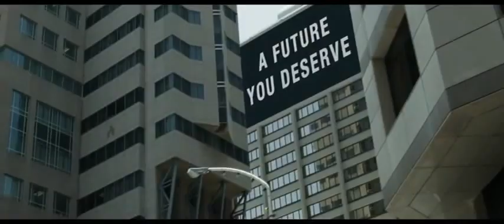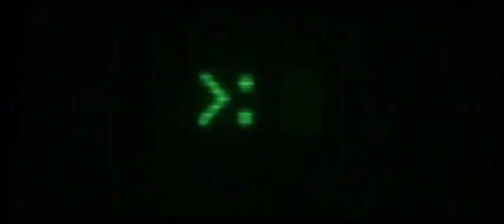ტოპ საუკეთესო ფანტასტიკური სელიალები! ТОП лучших фантастических сериалов!